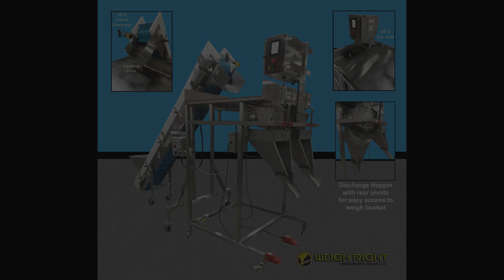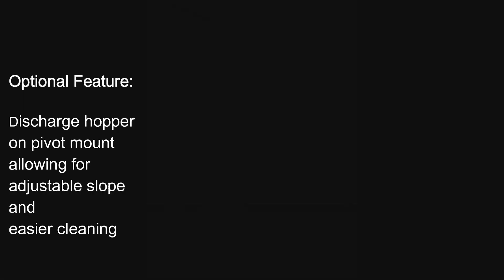HF 2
The HF-2 hand feed scale is ideal for packaging difficult products, for quick change over and short runs.  Each dump is 100% accurate within the entered tolerance.  Fill rates are up to 20+ per minute (~10 bpm per operator).  NOTE:  Package weights, product types and operator skill effect final results.